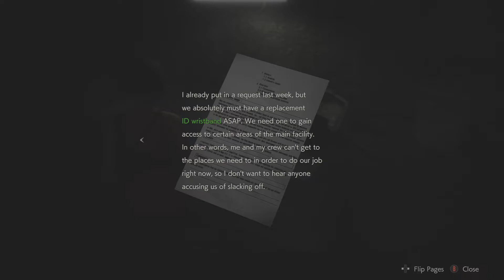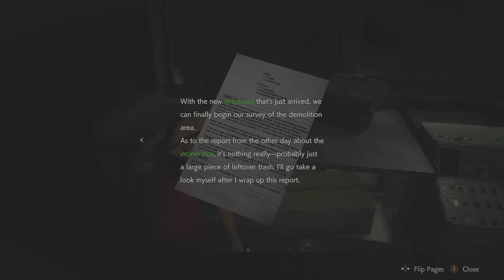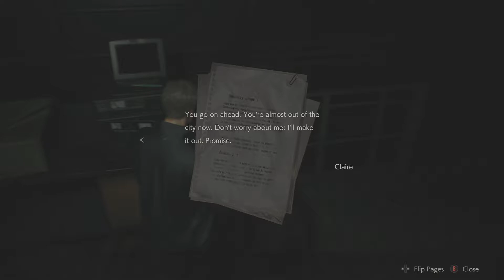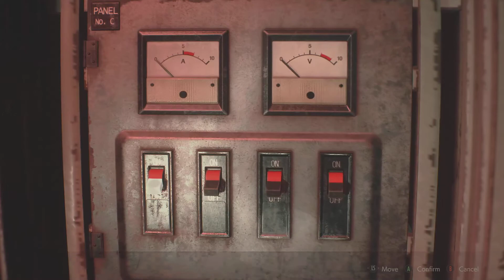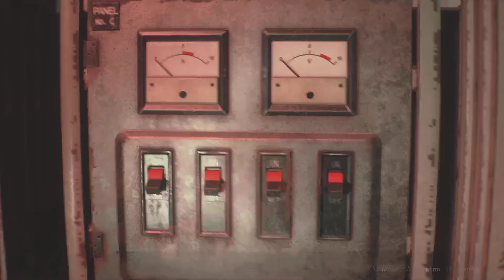Resident Evil 2 Leon B - Part 3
Resident Evil 2 Remake (Leon 2nd/Hardcore)